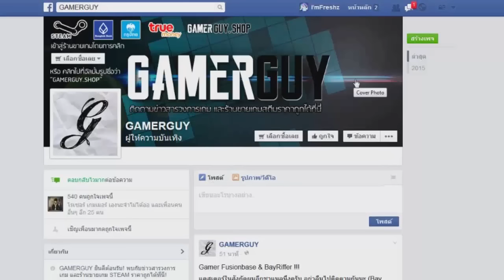INTRO 2015-2016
ข้อความ :
แล้วเจอกันepหน้า อิอิ｡(^人^)

เพลงประกอบ
1.ไม่รู้.
2.Spektrem - Shine
3.Carly Rae Jepsen - I Really Like You
4.ไม่รู้ง่ะไปถามโซลู่เอาล่ะกัน
5.Fight Forever-Paris Blohm & Steerner ft. Paul Aiden
6.ไม่ทราบ
7.Fetty Wap - Trap Queen (Crankdat Remix)
8-10.ไม่ทราบจ้า

 ♡ Sponser  ♡
สนับสนุนอย่างเป็นทางการโดยร้าน GAMERGUY.SHOP
ติดตามข่าวสารวงการเกมและร้านขายเกมสตีมราคาถูกได้ที่

 ♡ Gaming Gear  ♡
Keyboard :signo kb-759
Mouse : Neolution cyborg RGB
Headset : Razer Kraken Pro
Microphone : Nubwo No.111
Garena : FreshZ_Jung
Steam : FreshZ
Origin : freshzxer